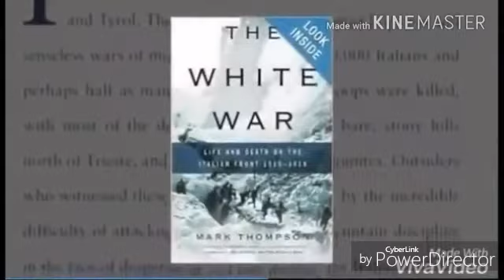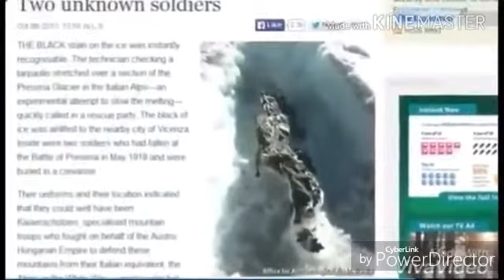Dust Fire on I-85 in Atlanta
Breaking News that the mayor burn fire of the traffic was delayed on I-85 in Atlanta, Orelon Sidney explain.